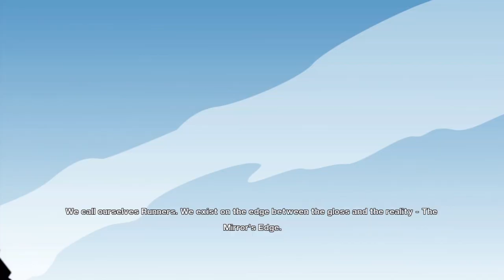Mirror's Edge 1 Walkthrough Gameplay Part 1 (PS3 / Xbox 360) - Full Playthrough Chapter 1 Commentary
"Mirror's Edge Walkthrough Part 1" (PS3 / Xbox 360) Gameplay Commentary Full Playthrough Chapter 1

"Mirror's Edge Gameplay" PS3 / Xbox 360

A blind Full playthrough of Mirror's Edge, a cult PS3 / Xbox 360 parkour title I have wanted to play for a very long time, but for some reason or another simply ever got around to. WIth Mirror's Edge: Catalyst announced now is my chance to let's play this cult PS3 / Xbox 360 classic and find out if I enjoy Mirror's Edge as much as I expect to. Please enjoy this walkthrough / let's play / whatever you want to call it.

I love the colours of Mirror's Edge. Might be the prettiest looking artsy game for me on the PS3 and Xbox 360. The gameplay was so smooth that the colours blended together beautifully. I'd enjoy a remaster of Mirror's Edge someday. There hasn't really been a game like this one since release, and I feel like that's a crying shame. Mirror's Edge deserved better, and I would support its return. The gameplay, always smooth, I couldn't enjoy this walkthrough anymore than I did. The transitions between locations, and seeing the slow mo' while jumping and sliding under guards was always so exciting. Plus, as someone whose afraid of heights, Mirror's Edge gave that feeling of dread that i'm not always able to find in my favourite video games.

This is a full playthrough of Mirror's Edge PS3 / Xbox 360 version, with my own style and type of commentary.

Normally I dislike the thoughts of first person view games, but Mirror's Edge's style of gameplay is so fresh and interesting to me that I was simply drawn to it. Running away from enemies instead of shooting them all dead in an first person game? Crazy talk! But here it is! While I can see why this isn't a mainstream title I feel it deserves some love for its art choice alone. Big beautiful bright colours that make the environment as much a part of the game as the characters (if not blind you a little bit) Simple places like dirty old rooftops or office buildings have a sense of life and make Mirror's Edge a wonder to behold. When Mirror's Edge 2 is finally released I hope the soul of this game is carried over.. or at least kept in tact. The last thing I would want is for this very unique title to be turned into shovelware.

Also, as gamer and a Let's Player I am very excited to be adding another female lead to my let's play channel as there isn't nearly enough Jill Valentine's and Yuna's out here. Though whether or not Faith Connors is on their level remains to be seen I am still pleased that I have the opportunity to see how well her character is written.

Here's a bit more about the game:

In Mirror's Edge, the player controls the protagonist, Faith Connors, from a first-person perspective as she is challenged to navigate across a gleaming city, by jumping between rooftops, running across walls, and gaining access to buildings through ventilation shafts. This is accomplished by use of techniques and movements inspired by the discipline of parkour. Faith Connors, known to most simply as Faith, is a Runner and the sister of Kate Connors. An independent young woman, Faith detests the domineering, totalitarian regime that controls the City and the lives of its inhabitants. Faith's attitude towards the government is rooted in the events of her past, and causes her to rebel against it by becoming a Runner. Faith often seems to find herself involved in conspiracies surrounding the government due to her family connections or her circumstance as a Runner.

Mirror's Edge takes place in an unnamed 'Utopian' city where life is comfortable and crime almost non-existent. But the city's state of bliss is the achievement of a domineering and totalitarian regime which monitors all communication, controls the media, has policies which include the outright prohibition of smoking and alcohol. The City also operates sham trials, and runs on a sham democracy. Eighteen years before the events of the game they had opened fire on a protest against their rule, killing many civilians.

As the story begins the mayoral elections are near and a new candidate, Robert Pope, is challenging the incumbent Mayor Callaghan on a platform of deregulation.

Along with the campaign mode, Mirror's Edge features a time attack mode, where the player must try to complete one of a set of special maps in the shortest amount of time. Best times can be uploaded to online leaderboards, where players can also download ghosts of other players to compete against. The maps are unlocked by playing through the campaign mode.